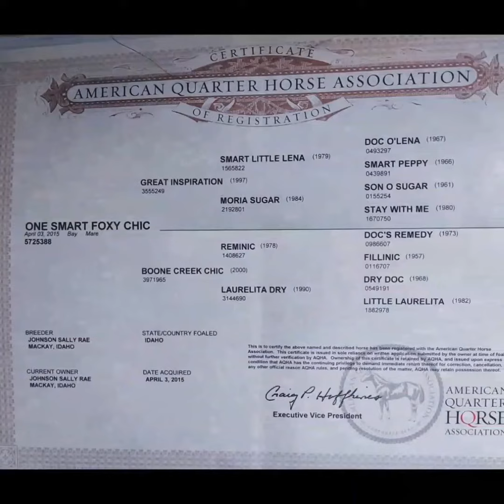One Smart Foxy Chic